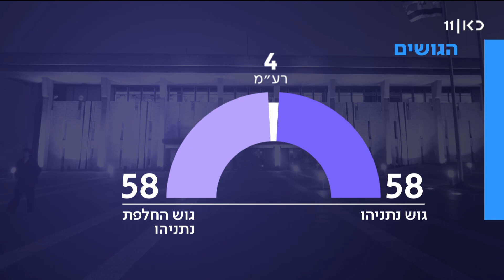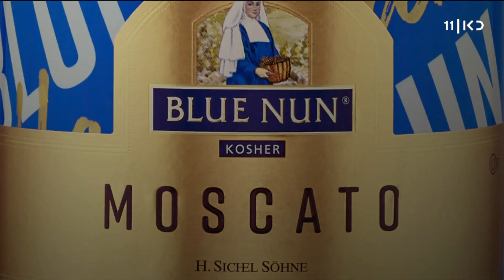חדשות הלילה | 04.03.21: מדוע בחברה הבדואית חסרה מודעות לתאונות ביתיות?